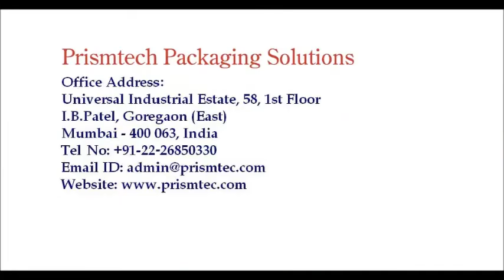Six Head Filling Machine for LIP Balm